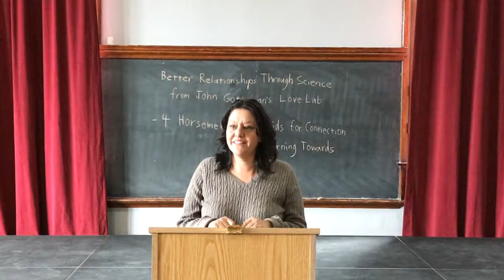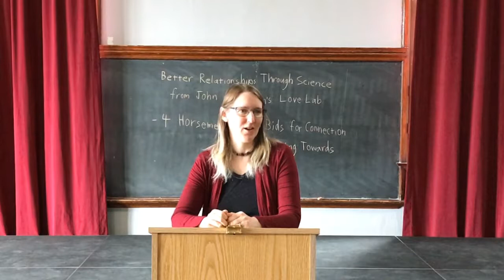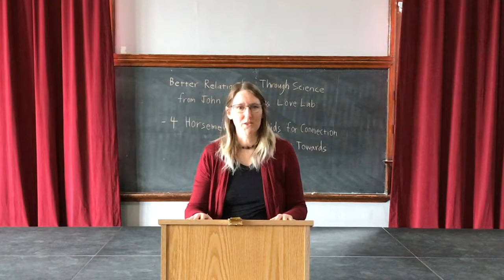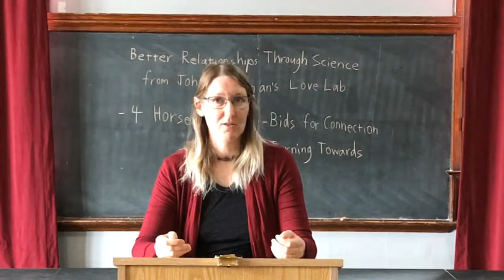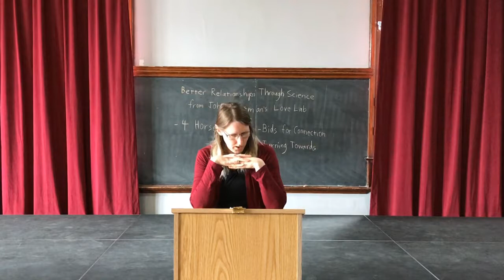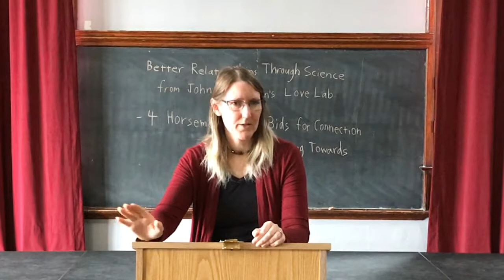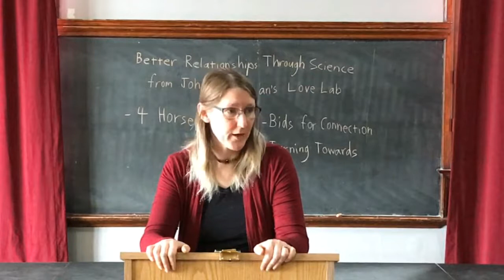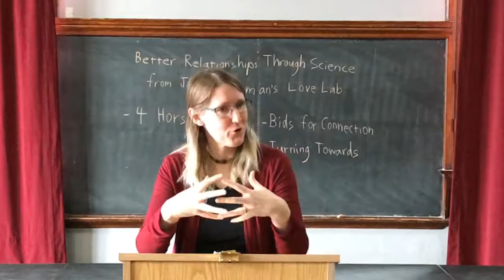How to Improve Your Relationships Using the Work of John Gottman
A talk on how to improve your relationships based on the work of John Gottman. What are the four things that cause relationships to fail? What is the one thing that you can do to improve your relationships?